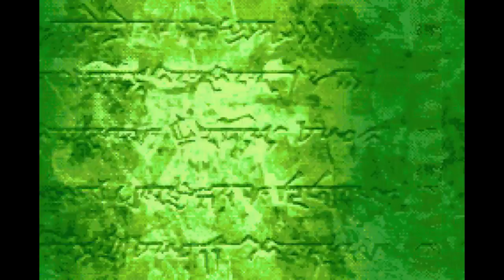Fire Emblem: The Blazing Blade - No Soldier Left Behind 15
Pirates, but with magic?